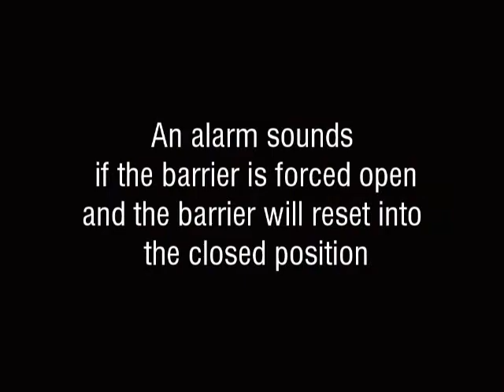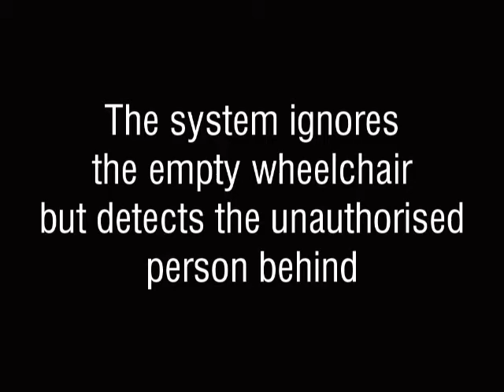Fastlane plus 400 MA Information Video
FastLane Drop Arm System